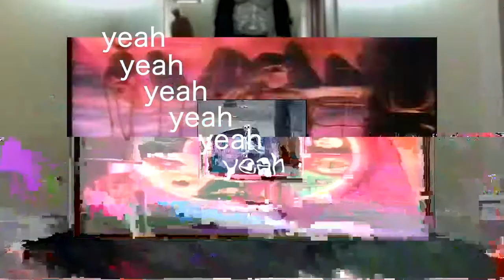bones make me shiver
a song my siblings and I made up in like 2002, recorded this song in garageband in like 2013, and this videro was made in 2020